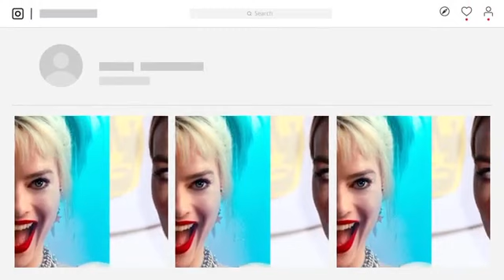HORRIBLE!🛑 Barbie Star Margot Robbie In tears As She says Goodbye To Acting and Her Career